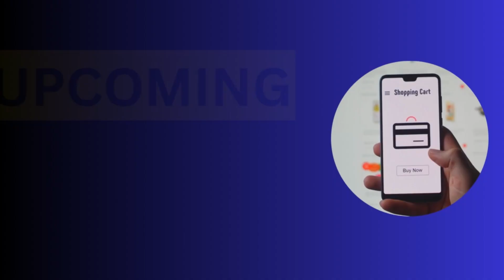Upcoming phone in April 2023 | Best Upcoming Phone price in Bangladesh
In this Video ,I will show you 👉 Upcoming phone in April 2023 | Best Upcoming Phone price in Bangladesh | Upcoming phone Price April